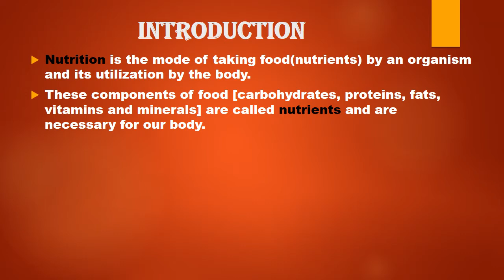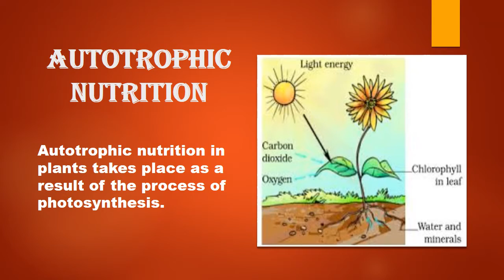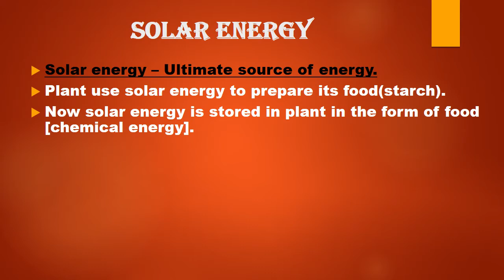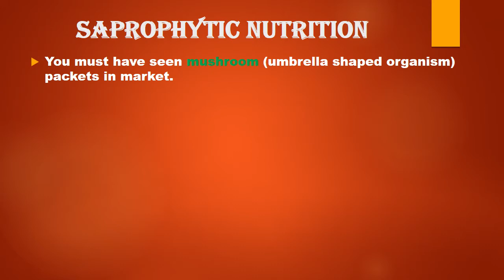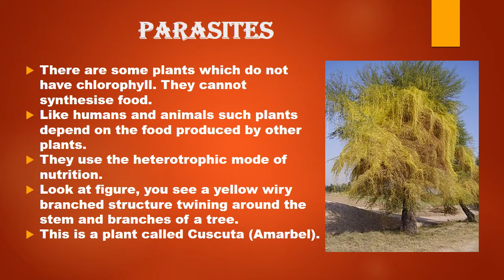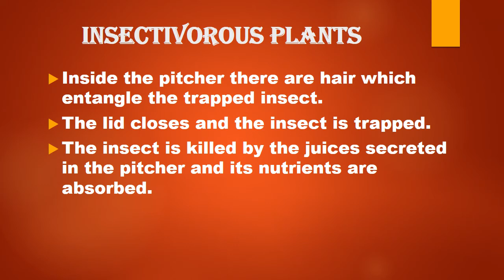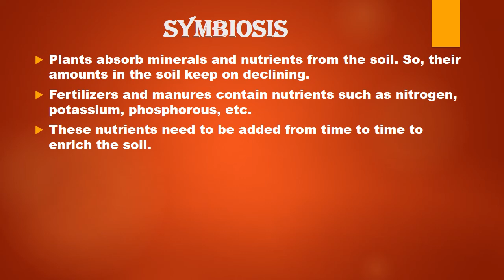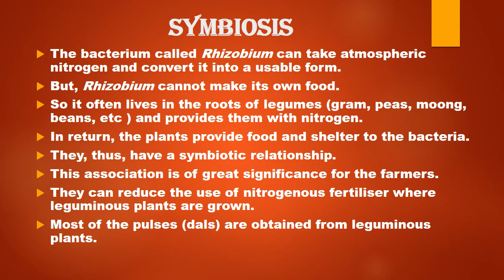Nutrition in plants